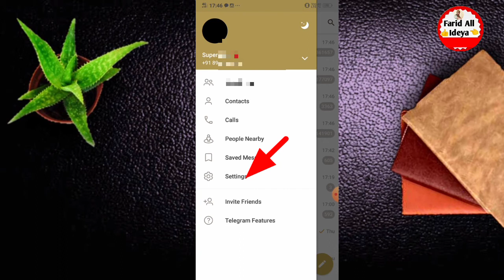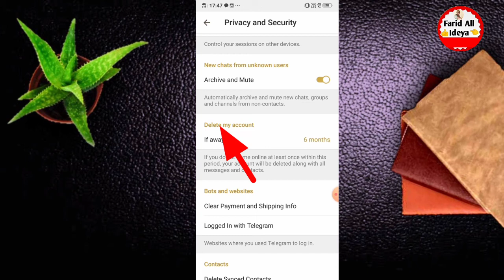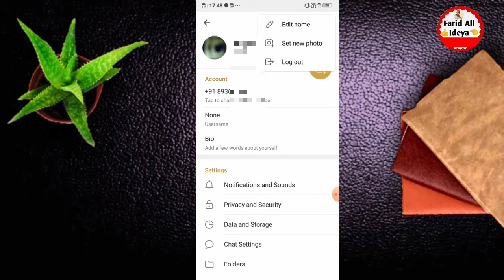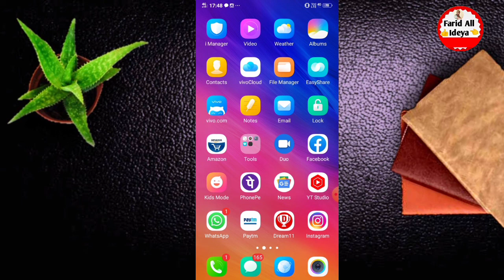Telegram Account Delete Kaise Kare !! How To Delete Telegram Account Permanently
telegram account delete kaise kare permanently friend ki video mein aapko batane wala hun ki aap apne Telegram account delete kaise karen friend Telegram account delete kaise karte hain Agar aapko bhi Telegram account delete karna hai to yah Hamare video ko pura last Tak Dekhte rahiye Telegram id delete kaise karen friend agar aap bhi Apne Telegram id delete karna chahte hain to yah video ko pura last Tak Dekhte rahiye

telegram account ko delete kaise kare
telegram delete kaise kare
how to delete telegram account permanently
telegram id delete kaise kare